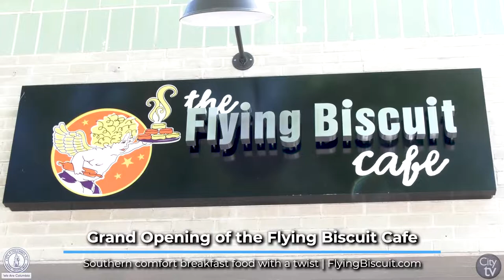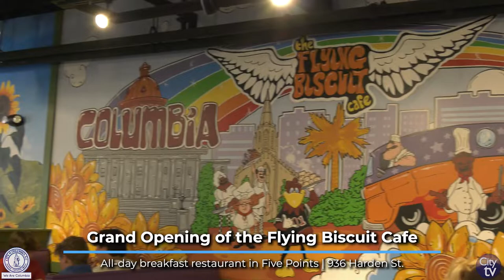Grand Opening of the Flying Biscuit Cafe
The City of Columbia helped cut the ribbon for the grand opening of the Flying Biscuit Cafe in Five Points, 936 Harden St.

The Flying Biscuit Cafe serves all-day southern, comfort, breakfast food.